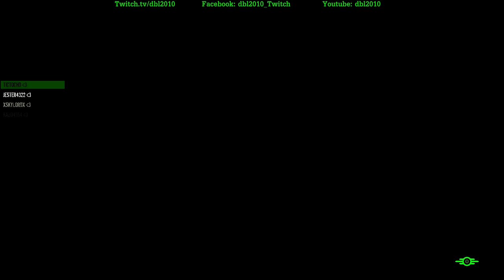dbl2010 ile "Fallout 4" (PC) - Bölüm 44 (Türkçe)